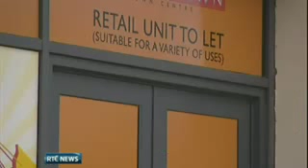RTÉ.ie Media Player One News 23 April 2010.rm